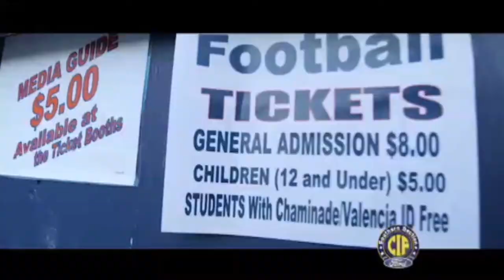South County SportsZone, 5/23/17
South County SportsZone -- Great sports highlights for the week of May 23, 2017, in a special playoff edition of the 'Zone.  The show begins with a baseball wildcard game pitting Tustin against Capo Valley, and following that another wild playoff game between Laguna Beach and Trabuco Hills.  In the first round of the Division 1 softball playoffs, Mission Viejo takes on MLK, and then catch highlights of the Orange County girls lacrosse championship game between Foothill and Mater Dei.  Stay tuned all year for outstanding local scores and highlights on SportsZone, available in Mission Viejo on MVTV, daily at 4:00, 8:00, and 11:00 p.m. on Cox Channel 30 and AT&T Channel 99, and in Aliso Viejo at 6:00 p.m. on Cox Channel 850.